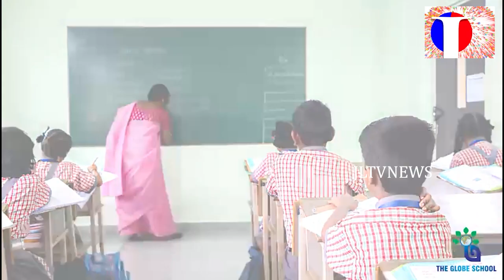JL TV NEWS //విశాఖ రాజదాని ప్రకటన పై నియోజకవర్గం లో పాలాభిషేకం చేసిన అవంతి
JLTVNEWS JLTV JLTVLIVEవిశాఖ రాజదాని ప్రకటన పై నియోజకవర్గం లో పాలాభిషేకం చేసిన అవంతి